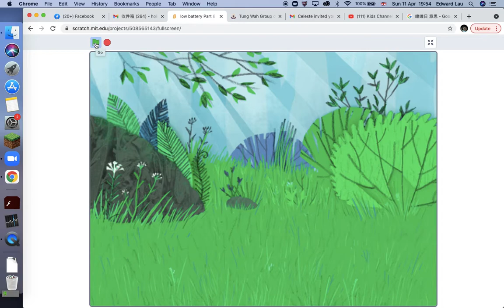low battery Part 8